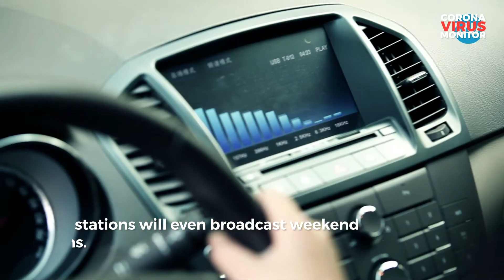KZN Grade 12 COVID 19 Lessons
The KwaZulu-Natal’s Department of Education started providing matric lessons via radio airwaves and newspapers from Monday, March 23.
Radio stations such as Ukhozi FM, Vuma FM, East Coast Radio and Gagasi FM are amongst the few radio stations that have scheduled to broadcast lessons from Monday to Friday at different time slots and some stations will broadcast weekend lessons.

CAPS radio, an independent online radio station promoting education, will announce their programmes through various social media platforms.
"We have a multi-faceted approach through which we will be live streaming. We will also be on radio for those who don't have data, and newspapers will also carry the study material so we don’t leave out any learners," said Muzi Mahlambi, spokesperson for the KZN Education Department.

The Department of Basic Education’s website also has audio lessons available for students to download and listen to at any time. The link to the website will be provided below.